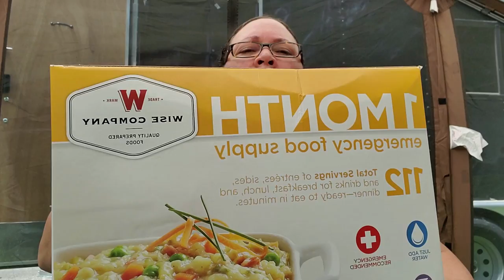RV - CARGO TRAILER CAMPER CONVERSION, ( 7 x 16 enclosed trailer ) hiccups, and ALL on - YouTube.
RV - CARGO TRAILER CAMPER CONVERSION, ( 7 x 16 enclosed trailer ) hiccups, and ALL on - YouTube. HAVE YOU HAD SOMETHING BLOCK YOU OR PREVENT YOU FROM COMING or GOING as you SEE FIT ?  THERE ARE SEVERAL REASONS TO WHY WE ARE PREVENTED TO GO ANYWHERE during this stay at HOME. I WAS ASKED from a SUBSCRIBER on WHY we aren't TRAVELING.  DURING the video I go into MORE depth of the reasons WHY.

AS SOON as we can GO - WE ARE OUT the DOOR, STOCKED up on all the things we will need ( food, different seasonal clothing & foot wear, snacks ) to be very COMFORTABLE in the Mini RV ( CARGO TRAILER CONVERSION ) PREPARATION is KEY to any kind of TRAVEL while leaving your COMFORTABLE HOME and VENTURING out to the big world with the ONLY STUFF you BRING.
Sitting inside this POP UP TENT  ( POP UP SHELTER ) is so nice because there are no bugs in here with me especially mosquitoes. It makes being outside more tolerable, the bugs are so bad here in Indiana.
HAVE a checklist of all your MUST haves and FAVORITE pillow, blanket etc etc.

THE SIZE of this CARGO TRAILER CAMPER CONVERSION ( enclosed trailer camper conversion ) is a  7 X 16 with a curb side door and BARN DOORS in the REAR, with two, 30# PROPANE TANKS IN FRONT of the CARGO TRAILER (enclosed trailer ).
WE ARE looking into adding a AWNING so we can ENJOY being OUTSIDE in the RAIN but also protect us from the 🌞.
So sit back, RELAX and WATCH this on YouTube and make sure to SHARE.
PUT IN the COMMENTS below -
WHERE ARE YOU TRAVELING to this SUMMER RVing, CAMPING, BOONDOCKING or maybe just a long, get - a - way WEEKEND ?

SEE YOU ON THE OPEN ROAD
SAFE TRAVELS